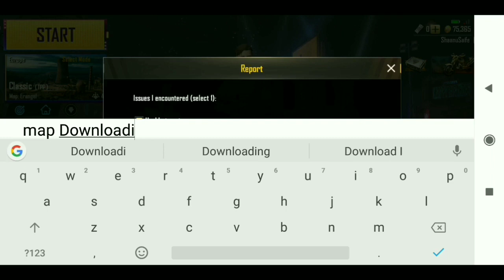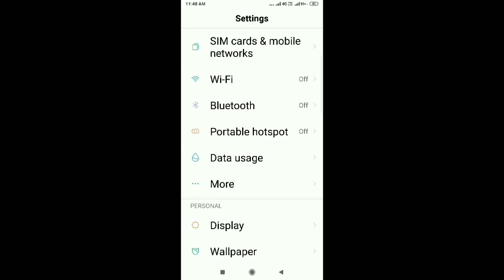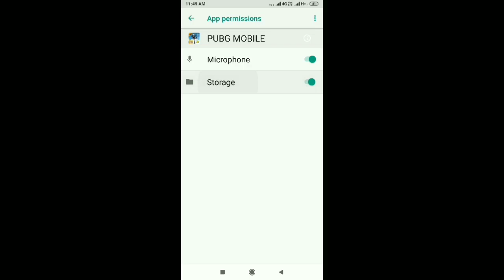BGMI & Pubg Mobile Map Download Problem Solve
Sanhok Map |Vikendi Map |Miramar Map |Mini Zone Map |Quick Match Map | 5 Minutes Match | Arcade|  Sniper Training Map  || Erangel Map Download nhi hote to Huma kya karna chahiye yeh is Video Mai bataya Gaya hai